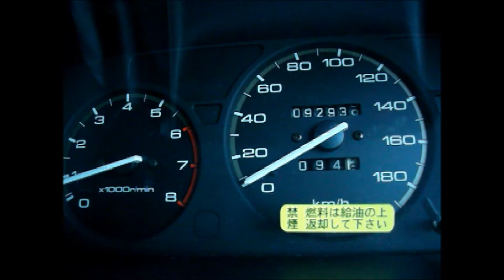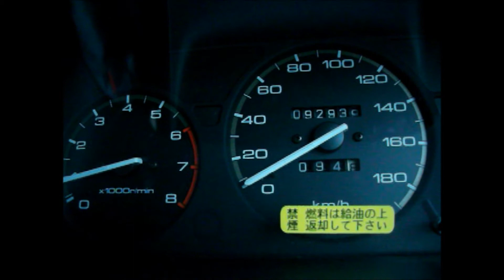初代 ステップワゴン メーター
平成10年式　E-RF1